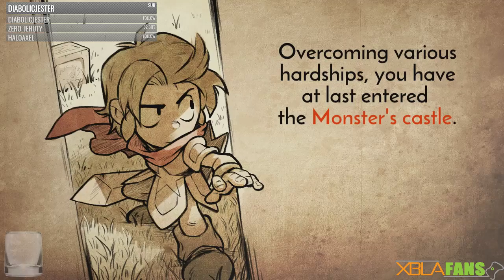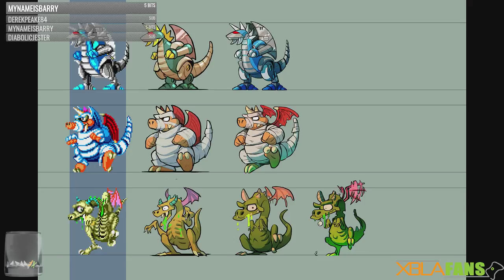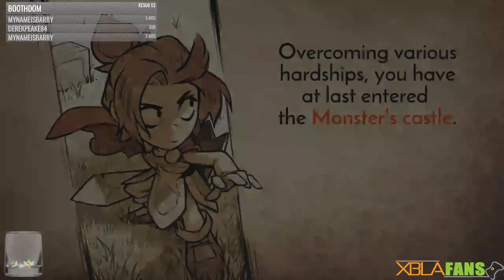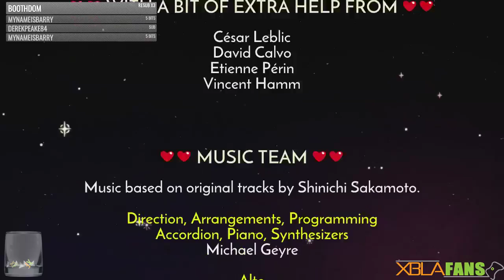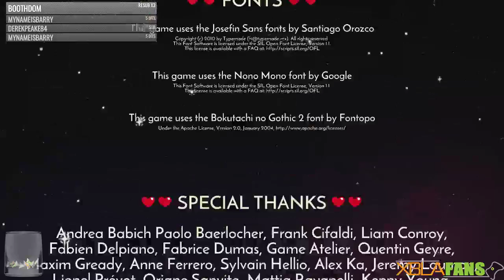Wonder Boy: The Dragon's Trap (Xbox One Gameplay) Stream with Zero Jehuty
Join Zero for a blind gameplay run of Wonder Boy: The Dragon's Trap.

The game released this week on Xbox One. It is a full on remaster with hand drawn artwork. The game can also be played in the original style.